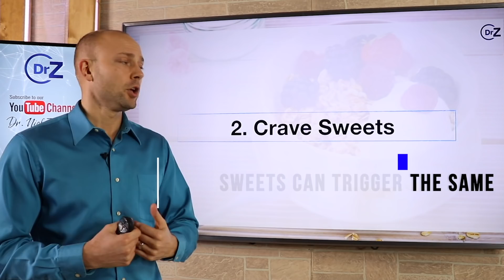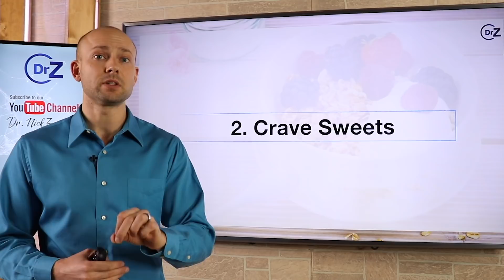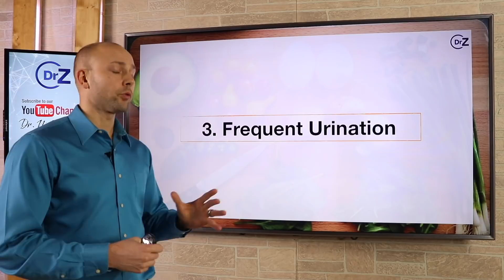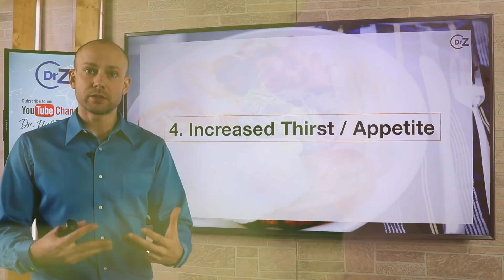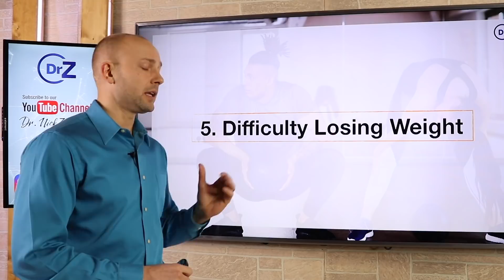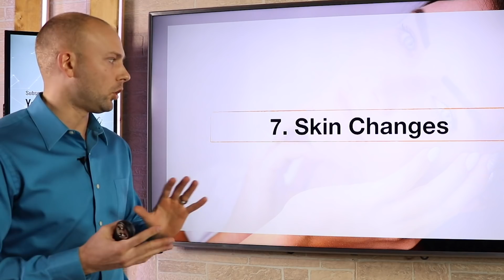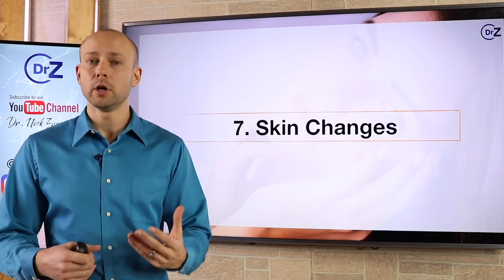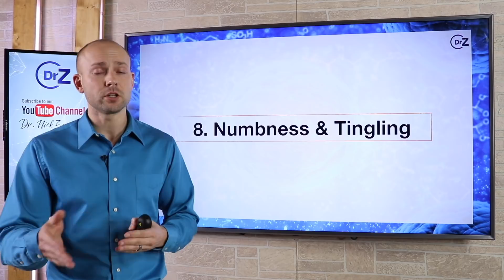8 Surprising Signs Your Blood Sugar Is High | Dr. Nick Z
8 Surprising Signs Your Blood Sugar Is High | Dr. Nick Z is a video that teaches you on how you can improve your blood sugar naturally.

How to lower your blood sugar is a question that many people ask themselves every day. Usually people have many signs of high blood sugar and are completely unaware of it. Many people unknowingly have insulin resistance and are suffering greatly. Statistically speaking it is estimated that most who who have insulin resistance will be full blown diabetics within 5-10 years.

Symptoms of high blood sugar often show up on your skin. Skin tags, rashes and more. Internal problems often present on you skin to let you know there is an issue. Be sure to take the signs and symptoms of high blood sugar seriously as they often spiral out of control.

How to lower your blood sugar quickly comes down to a few natural techniques that very few know about. This includes using nutrients like the ones describes in the video linked down below and utilizing a comprehensive blend of scientifically proven nutrients that get results. It is incredibly important to start taking steps naturally in order to reverse insulin resistance if you are someone who suffers from these issues.